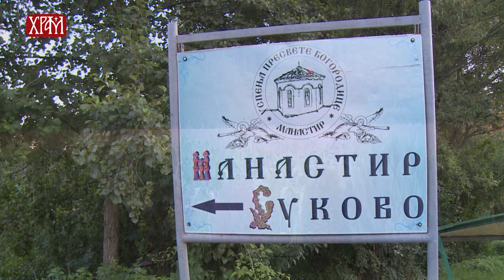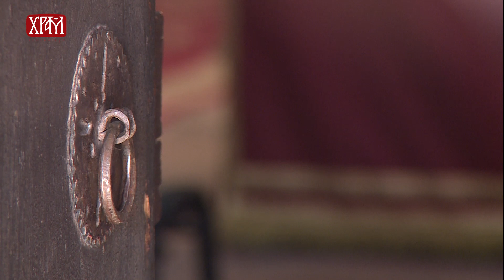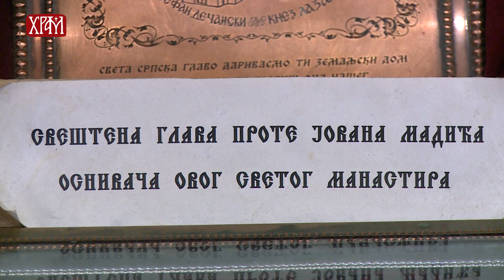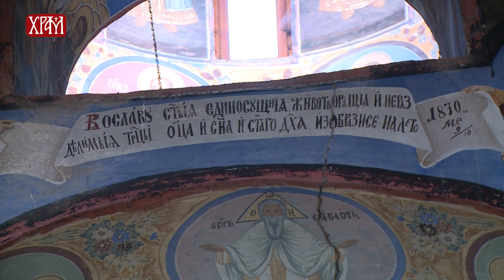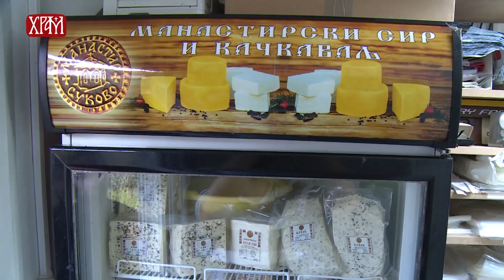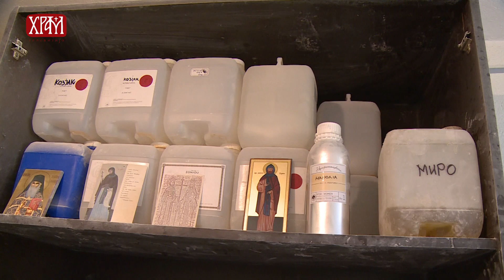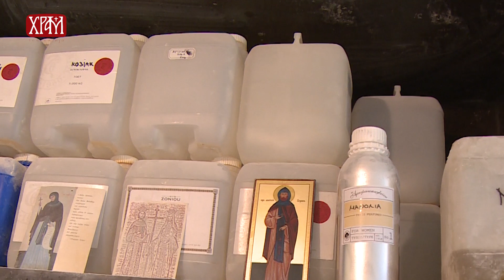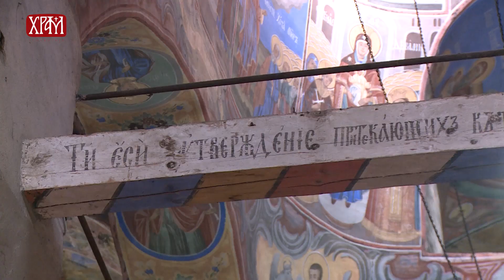У посети манастиру Суково, први део